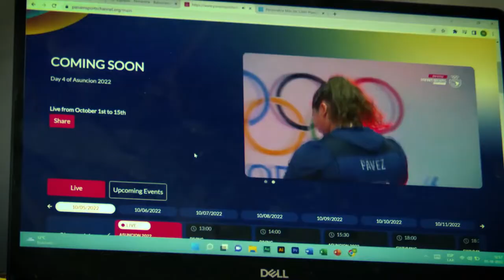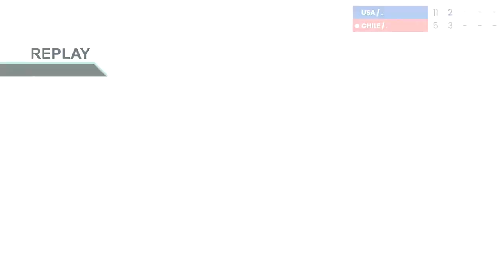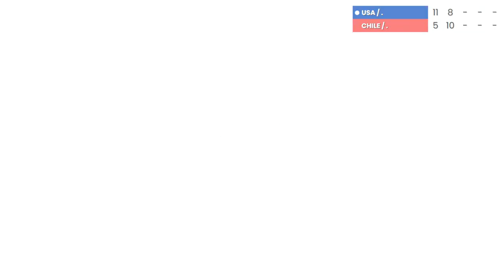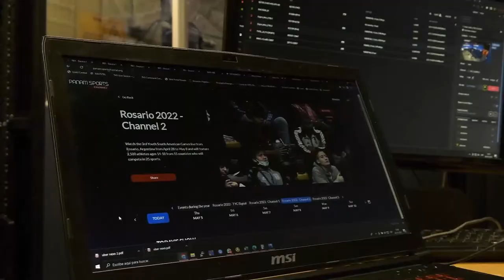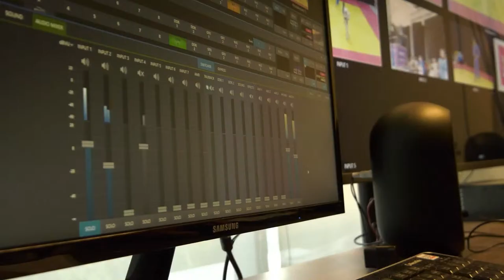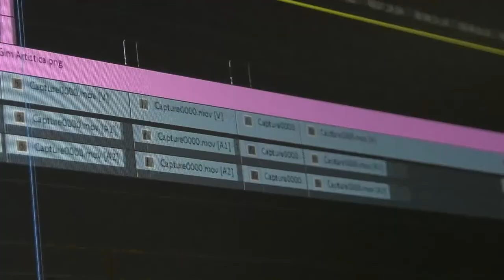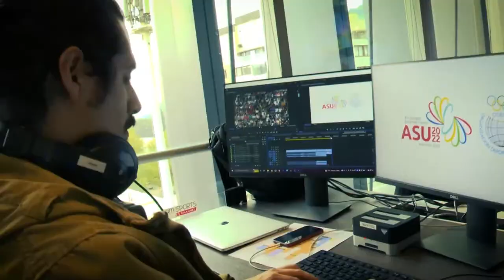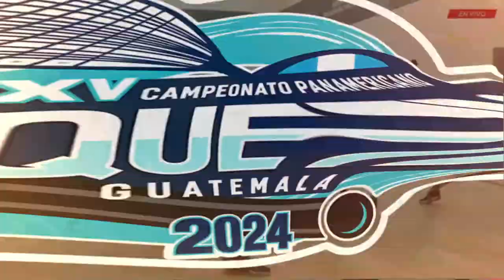SEBASTIAN HERMANDEZ / RODRIGO MONTOYA (MEX) VS GABRIEL GARCIA / ANDRES ACUNA (CRC)│SEMI FINAL